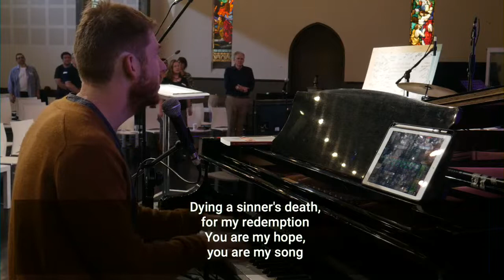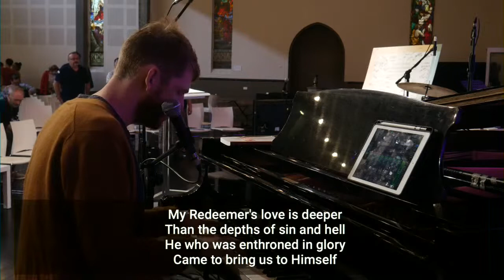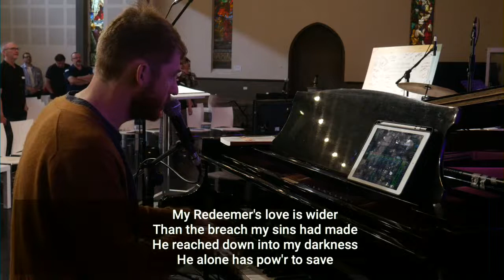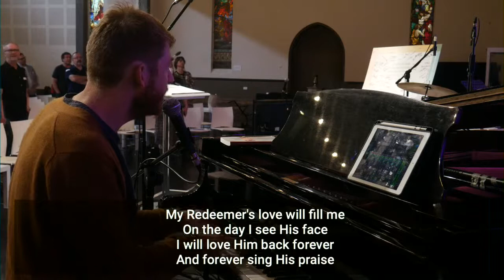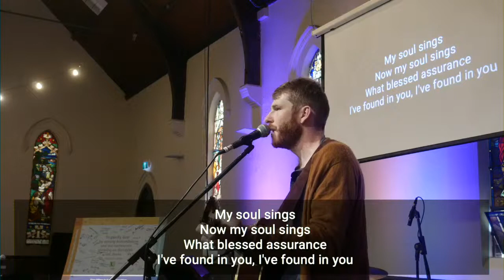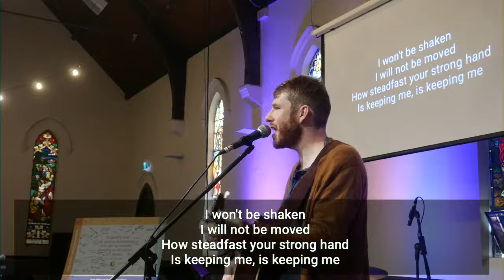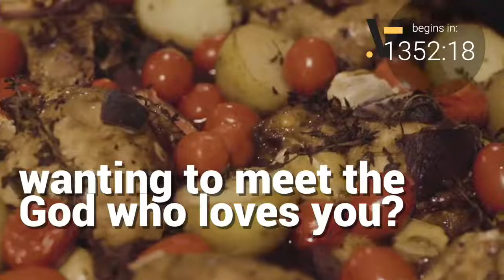There is no one righteous before God (not even…) | Romans 2:1-3:20 | Dominic Steele | 15 May 2022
Today it’s a long hard look inwards, as we reflect on our own status before God, and we see the consequences of our actions.

It’s a sobering exercise today, as Dominic Steele opens up Romans 2:1-3:20

and be part of our community online.